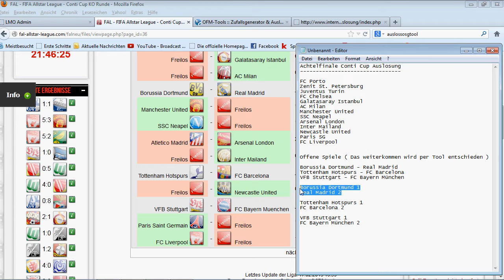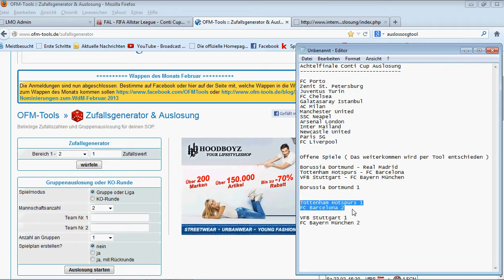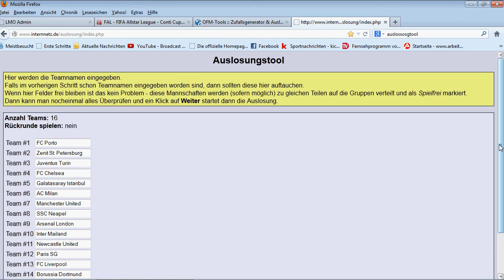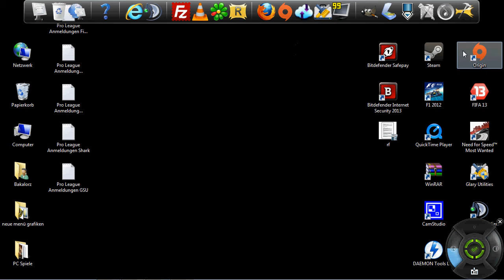Conti Cup Achtelfinale